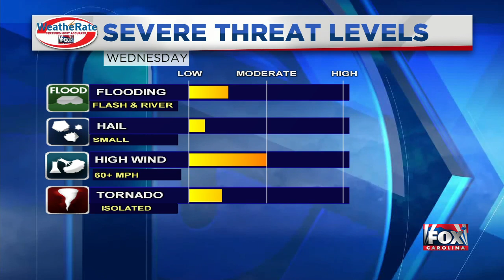FOX Carolina Weather Briefing - 4/27 - 9AM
Sunny today, but the wind will remain.  Nicole has a look at when rain could return.